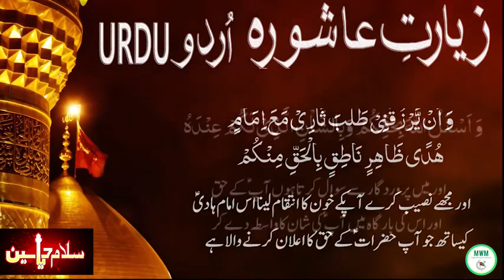*Ziyarat e Ashura With Urdu Translation*